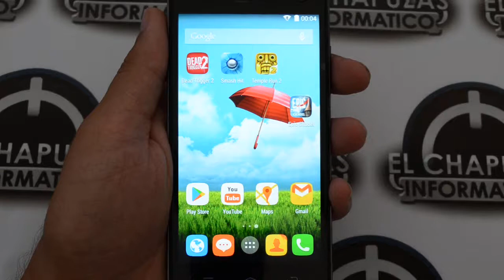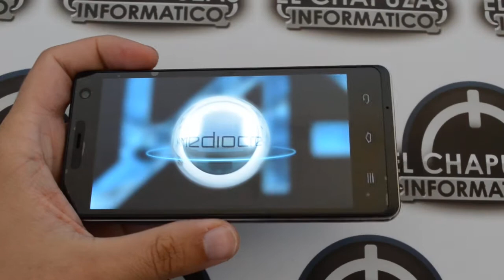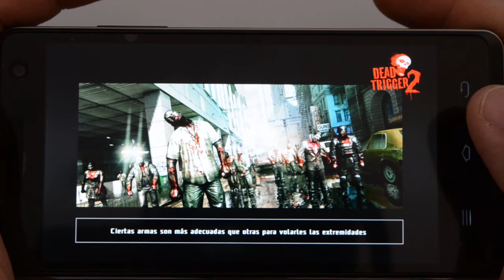THL 5000 - Juegos